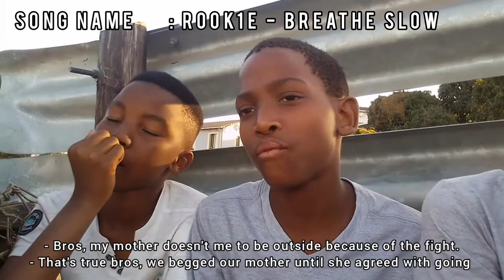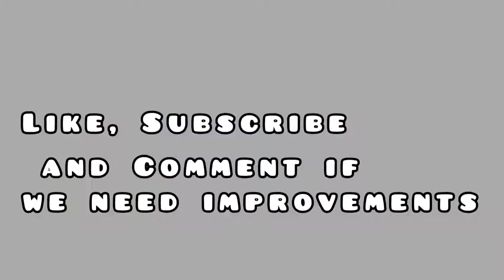YOUNG & GREEDY | SEASON 1 | EPISODE 1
learn about today's children's lifestyle

                           CAST
MANELISI MSOMI - QUE
YONELA MSOMI - KING
MLONDI BUTHELEZI - KHETHO
JUNIOR DLAMINI - KGABANE (KG)
SPHESIHLE RADEBE - TOO SHORT
TUMELO MOABI - SBONISO (ZAZU)
QHAWE NCAYANE - SMALL
SABELO NGCOBO - TSHIQA
KWANELE MASIZA - BHUNU